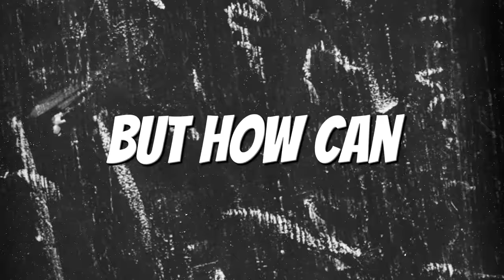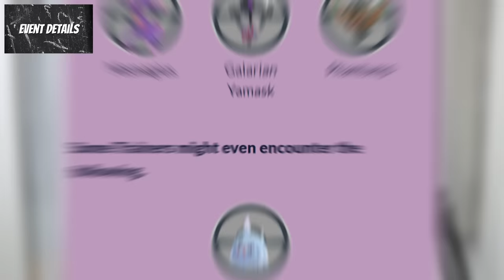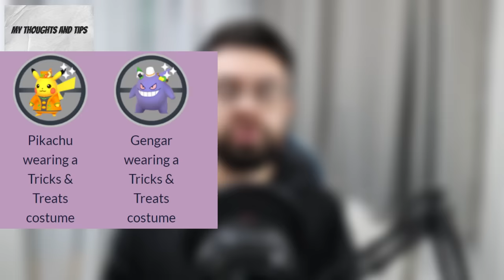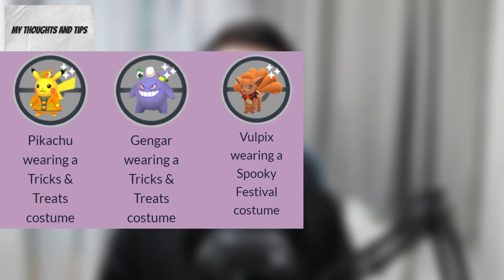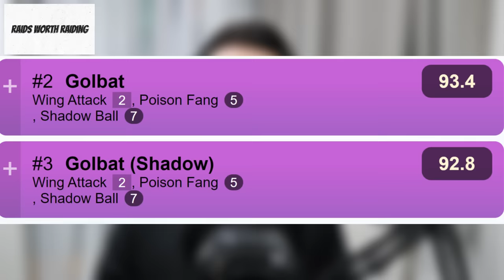TIPS For HALLOWEEN PART 2 In Pokémon GO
Shiny Shadow Lugia, Shiny Zorua and Zoroark, and some new meta relevant shadow Pokemon are coming to Pokemon GO during the Halloween part 2 event and Team GO Rocket Takeover In this video I will go through all of the details and I will go through my thoughts and tips. This video will include: event details, my thoughts and tips, XP, stardust and candy tips, which Pokemon are worth catching and raiding & more!

Time stamps:
0:00 New shiny Pokemon & new shadow Pokemon
0:22 Halloween Part 2 Event details
0:36 Halloween Part 2 Event Bonuses
0:49 Which Pokemon will be in the wild, raids, and research during the event?
1:27 Team GO Rocket Takeover details
2:07 New shadow Pokemon and shadow raids
2:31 My thoughts & tips
4:22 Which Pokemon should I remove frustration from?
5:32 Is shadow Regigigas worth?
6:11 How to battle Giovanni
7:04 How to stack super rocket radars
7:34 Which Pokemon are worth catching?
9:18 Which raids are worth raiding?

Credit to pvpoke.com for the GBL rankings.